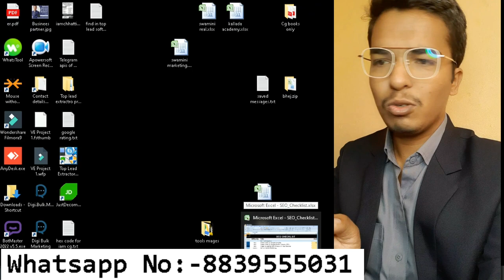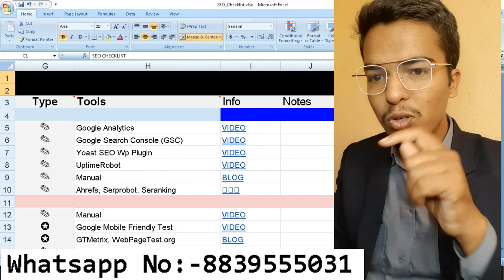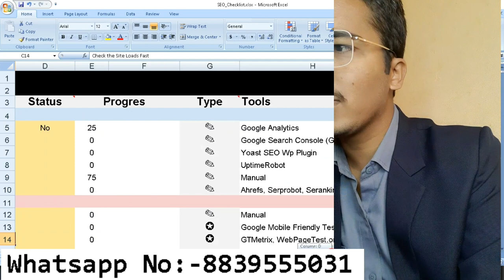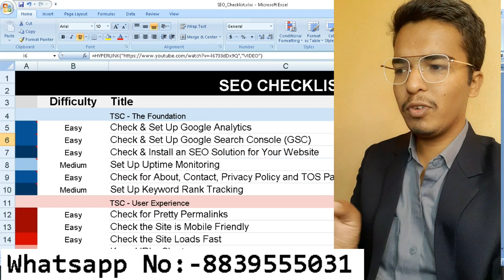🔥 SEO Checklist On page seo checklist off page seo checklist Free SEO Checklist Technical SEO Checks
Hello my dear friends in this video i am going to tell you about the " SEO Checklist On page seo checklist off page seo checklist Free SEO Checklist Technical SEO Checks" , so that you can get as many as traffic on your blogg/website, i will give you this excel file as well as, the google drive link so that you can check this things, This video will be helpful for those who really wanted to gain organic traffic to their site, so contact us on whatsapp to get this files and google drive link instantly.

Pricing :-
99rs For single.
399rs For Resellers